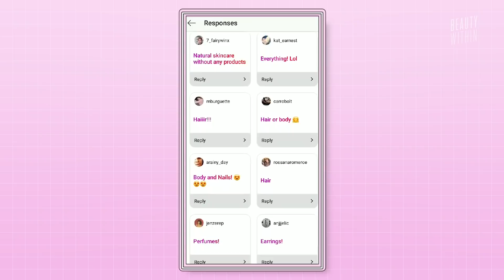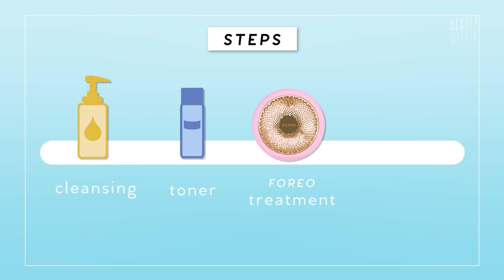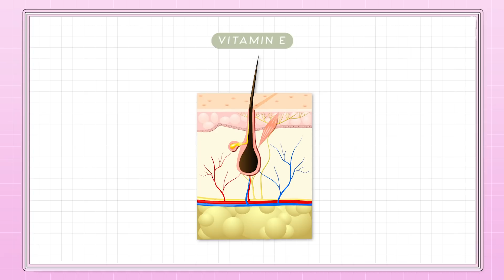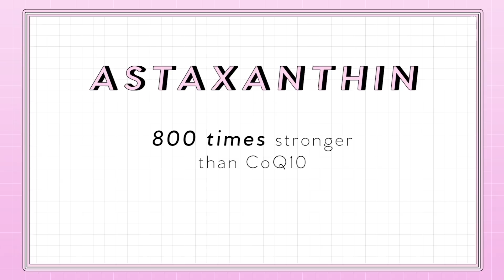New Skincare & Top Hair Products To Help Dry, Frizzy and Oily Hair Types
Today we talk all about our haircare routine because hair care is just as important as skincare! Thank you DHC for sponsoring this video 🙏 Shop all DHC products we mentioned at Ulta 😊 Rowena has thick, coarse and frizzy hair, while Felicia as thin, oily hair that is in desperate need for volume and body! We also review the new DHC skincare line, one of our favorite J-Beauty brands, and give you guys an in-depth review of their most popular skincare products!

Best Facial Toner to Get Clear Skin: For Oily, Acne-Prone, Dry & Sensitive

Top Rated Amazon Products: Moisturizer For Every Skin Type